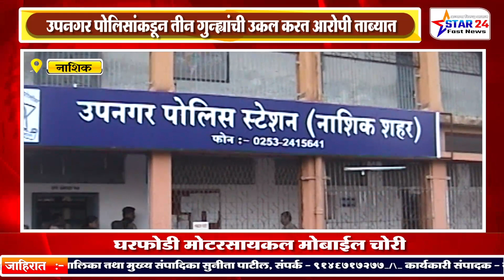उपनगर पोलिसांकडून तीन गुन्ह्यांची उकल करत आरोपी ताब्यात